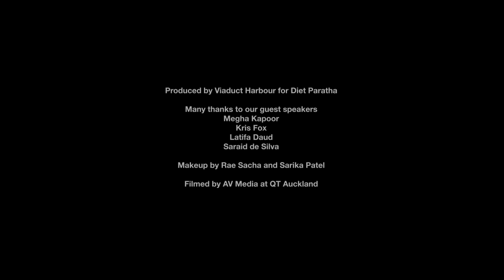Diet Paratha Family Meeting | Viaduct Harbour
Diet Paratha 'Family Meeting' hosted by Anita Chhiba featured four South Asian creative thought leaders discussing their journeys: Megha Kapoor (INPRINT Magazine, Vogue India); Kris Fox (Trans advocate & content creator); Latifa Daud (writer & accessibility advocate) and Saraid de Silva (queer writer, producer and RNZ podcast host ‘Conversations With My Immigrant Parents).

Diet Paratha Family Meeting was hoested at QT Auckland on Monday 6th December 2021
Makeup by Rae Sacha and Sarika Patel